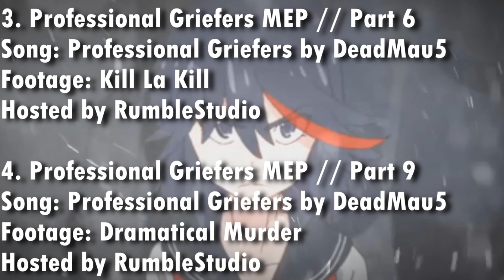MEP Collection #5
Full MEP: ?